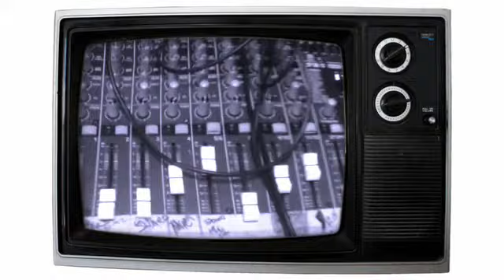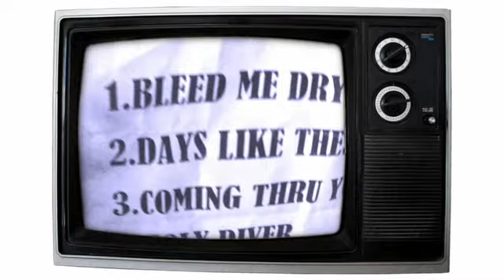"maiden voyage" IVC/drums/alf/bass